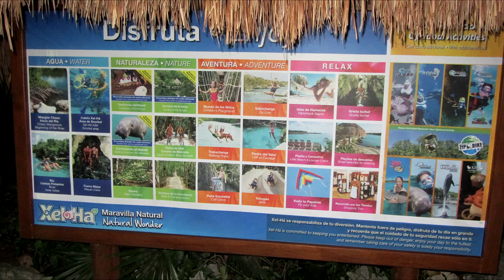Xel Ha (natural aquarium)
Xel-Ha, one of the amazing attractions in Cancun, Riviera Maya, Mexico, a natural aquarium park considered the largest aquarium in the world, the perfect place to perform activities in Riviera Maya. If you love nature, there is no better place than Xel-Ha to practice snorkeling and water activities like swimming with dolphins, Snuba® (combination of snorkeling and diving) or Sea Trek® (walking under water). Their website is @